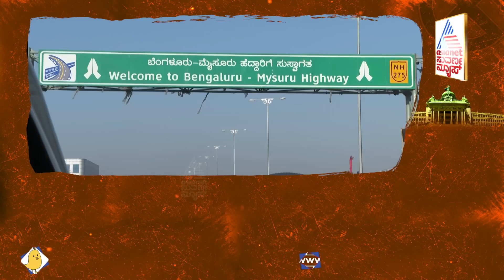ಚಾಮುಂಡೇಶ್ವರಿ ಕ್ಷೇತ್ರದಲ್ಲಿ ಜಿಟಿ ದೇವೇಗೌಡ ಗೆಲ್ತಾರಾ ? ಜನ ಏನ್ ಹೇಳ್ತಾರೆ ? | Nanna Vote Nanna Mathu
Chamundeshwari Constituency People Share Their Opinion On GT Devegowda, Mavinahalli Siddegowda And Kavish Gowda Upcoming Karnataka Assembly Election | Nanna Vote Nanna Mathu

Suvarna News | ಸುವರ್ಣ ನ್ಯೂಸ್ | ಕನ್ನಡ ನ್ಯೂಸ್ | Suvarna News Today | Karnataka Political News | Karnataka Political Updates 2023